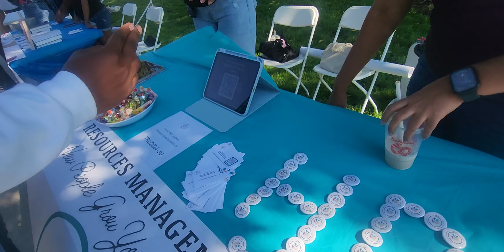thompsonriversuniversity bbq canada clubs internat